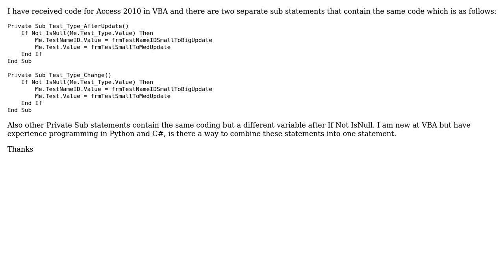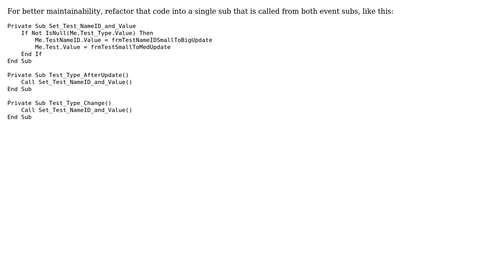Two different Private Sub statements same code (2 Solutions!!)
Two different Private Sub statements same code

With thanks & praise to God, and with thanks to the many people who have made this project possible! | Content (except music & images) licensed under CC BY-SA | Music | Images & others | With thanks to user RubberDuck user Richard Schwartz user marion and the Stack Exchange Network Trademarks are property of their respective owners. You are responsible for your own actions.